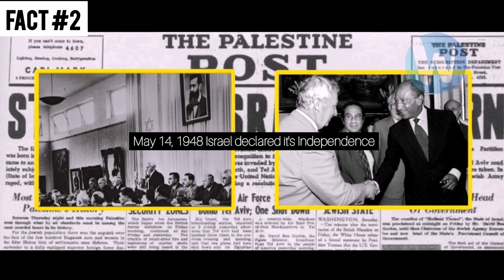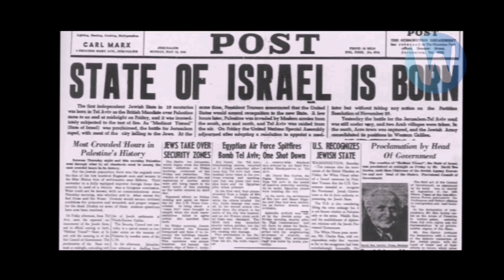10 Facts About Israel-Palestine Conflict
IMPORTANT : Please read the following . . .

The provided facts are based on historical events up to September 2021. However, it's important to note that the Israeli-Palestinian conflict is complex, and interpretations of historical events may vary. New developments or perspectives may have emerged since then.

All content on the 'World's List' channel is provided for educational and informational purposes only. We do not claim ownership of any copyrighted material used in our videos, and we always strive to attribute and respect the rights of the original creators. We appreciate your understanding and cooperation. Please use your own judgment and discretion when considering the information presented.

// MUSIC (Background and Sound Effects)

Thank you and credit to :

delta-7-evacuation-siren-22510.mp3

the-documentary-158082.mp3

Here are the 10 Facts about Israel-Palestine Conflict

(Introduction)

In discussions on the Israel-Palestine conflict, vital facts are often overlooked, downplayed, or distorted, hindering a viable solution and perpetuating false assumptions, thereby prolonging the conflict.

Let's examine key facts :

Fact #1: In 1947, the UN Special Committee on Palestine (UNSCOP) proposed a two-state solution, recognizing the coexistence of two peoples in a territory under temporary British rule. The UN General Assembly endorsed the proposal, but the Arab world categorically rejected it, impeding a potential early resolution.

Fact #2: Upon declaring independence in 1948, Israel extended a hand of friendship to its Arab neighbors, as evidenced by its founding documents. However, this offer was rebuffed, leading to a war declared by five Arab armies seeking Israel's destruction, a conflict Israel successfully withstood.

Fact #3: Until 1967, the eastern part of Jerusalem and the entire West Bank were under Jordan's control. Despite the opportunity, the establishment of an independent Palestinian state did not materialize. Jordan annexed the territory, neglecting the prospect of Palestinian sovereignty.

Fact #4: In 1967, threats from Egypt and Syria prompted the Six-Day War, resulting in Israel gaining control of territories. Israel, seeking peace, proposed a "land for peace" formula, but the Arab League's response, in September 1967, was a resolute rejection of peace, recognition, and negotiations with Israel.

Fact #5: Egyptian President Anwar Sadat's historic visit to Jerusalem in 1977 led to peace talks, culminating in Israel ceding the Sinai Peninsula for the promise of improved relations. Despite Sadat's assassination, the legacy of peace endured.

Fact #6: The Oslo Accords of 1993 offered hope for Israeli-Palestinian peace. However, suspicions arose when PLO Chairman Yasser Arafat later indicated that the agreement was a temporary truce until final victory.

Fact #7: In 1994, King Hussein of Jordan reached an agreement with Israel, showcasing Israel's commitment to peace and territorial compromises when sincere leaders emerge.

Fact #8: In 2000 to 2001, Prime Minister Barak's groundbreaking two-state proposal, including a compromise on Jerusalem, was rejected by Arafat, triggering violence.

Fact #9: In 2008, Prime Minister Olmert extended a generous two-state proposal, yet received no formal response from Mahmoud Abbas, squandering another opportunity for peace.

Fact #10: In 2010, Prime Minister Netanyahu's ten-month settlement freeze, aimed at restarting negotiations, went unanswered as Palestinians continued strategies that hindered direct talks.

It is imperative to draw conclusions from these missed opportunities and address the consistent refusal from one side. Is there possible for Peace between Israel and Palestine?

Other possible topics related to this video :

Israel-Hamas War
Hamas militant surprise attack on Israel
Israel-Palestine casualties
Israel-Arab War